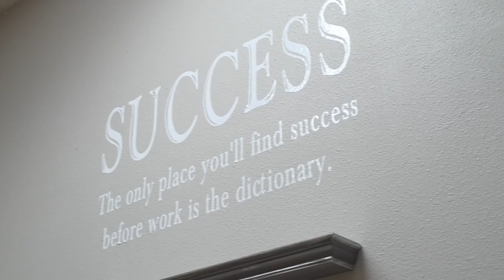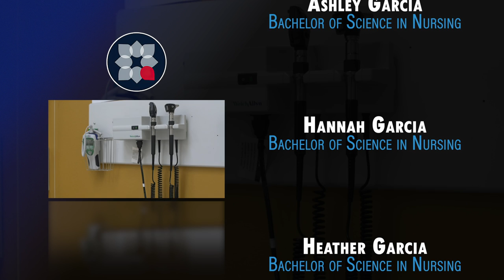Albuquerque: Brookline College Virtual Graduation - December 18, 2020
Brookline College is proud to congratulate the December 2020 graduates from our Albuquerque campus!